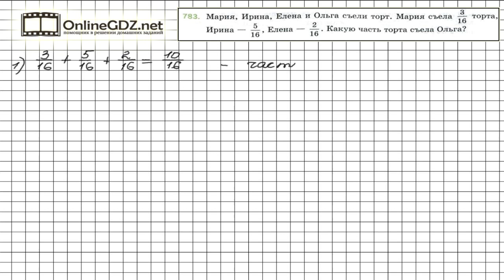Задание №783 - Математика 5 класс (Мерзляк А.Г., Полонский В.Б., Якир М.С)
Для того, чтобы определить, какую часть торта съела Ольга по условию к заданию 783, нужно вычесть из единицы части торта, которые съели другие девочки. А подсказкой для вас будет наше видео с решением!